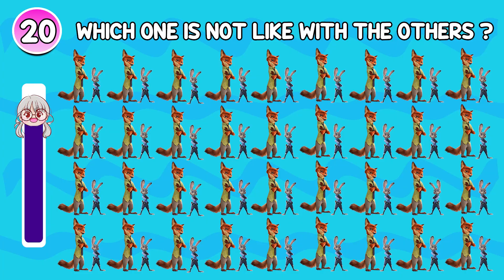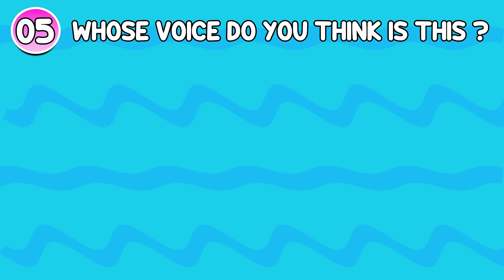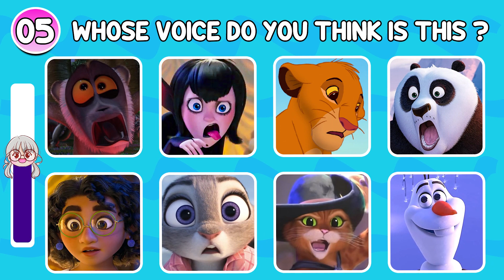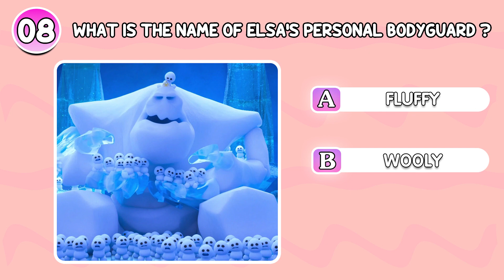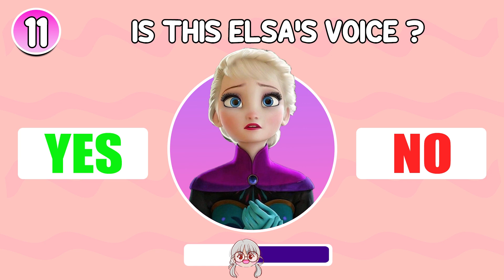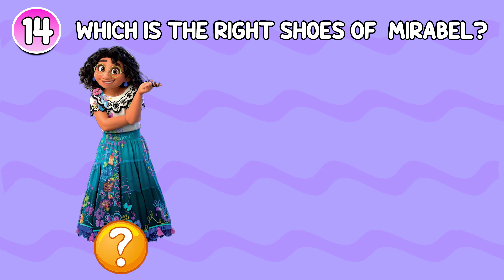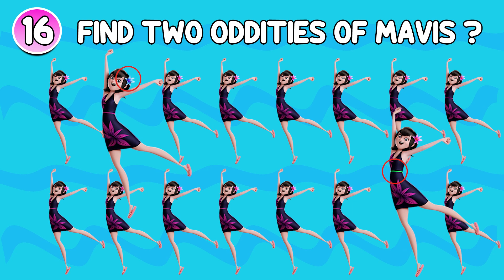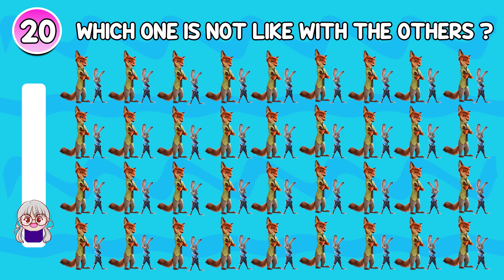Can You Guess Characters By Their Voice? | Puss In Boots, Sing 2, Encanto, Frozen 2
This is how it works😎😎 :
Let’s find out in the guess the characters by their voices. We’ll show you 20 questions, and in just 10 seconds, you have to find the answer 🕐🕐 . After the timer runs out, the answer will be shown in the video. We wish you a lot of fun! 😄😄